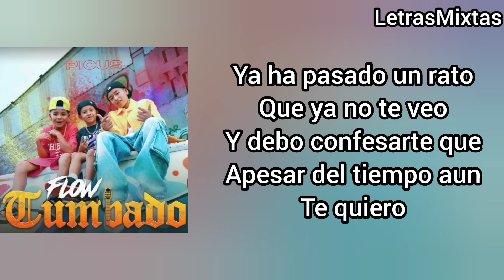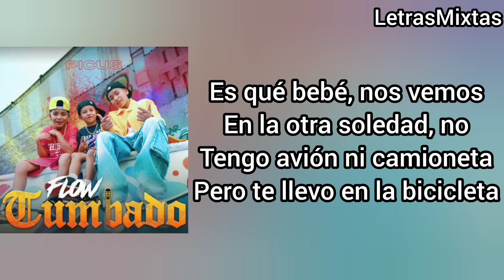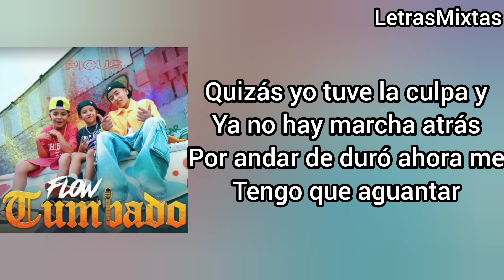Picus - Flow Tumbado - Letra Oficial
Letra nueva de los Picus